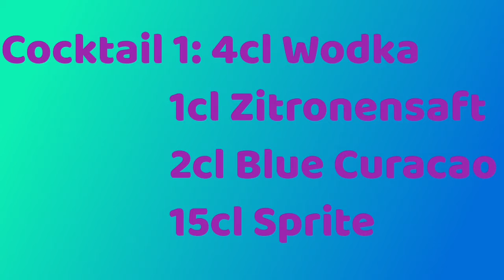Blue Lagoon Cocktail - Longdrink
Etwas kaltes blaues für den heißen Sommer. 2 Varianten. Welche schmeckt euch am besten?